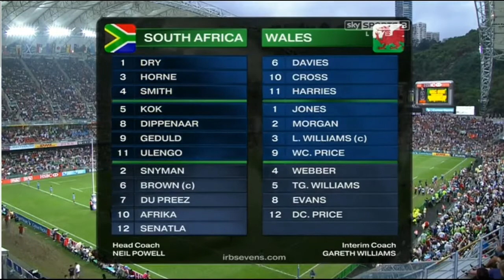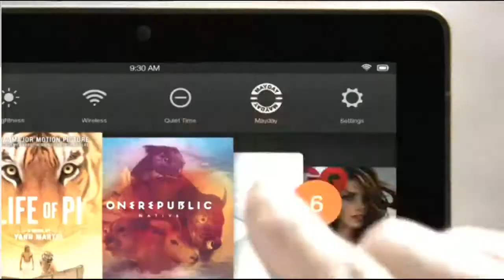2014 03 30 HongKongSenvens RSA-WAL PLATE FINAL